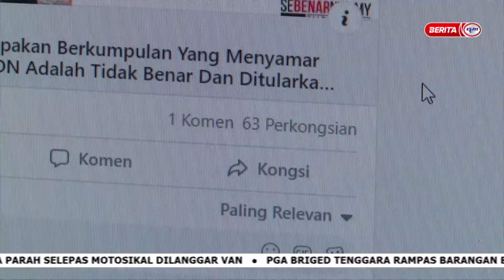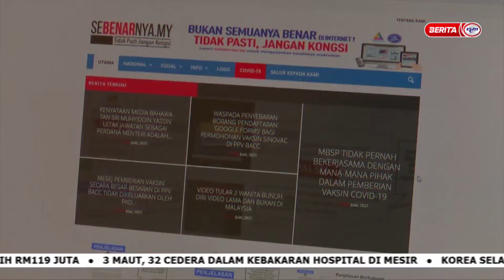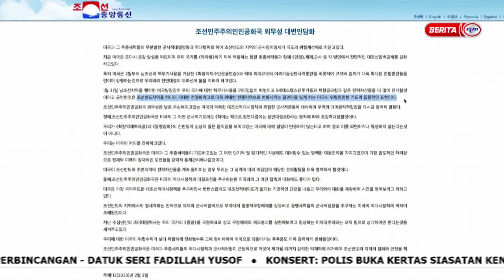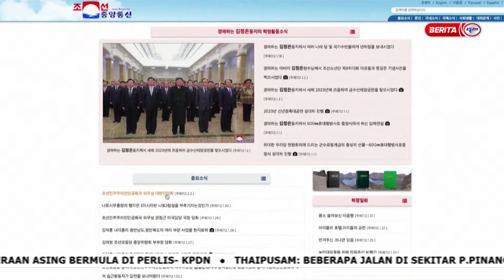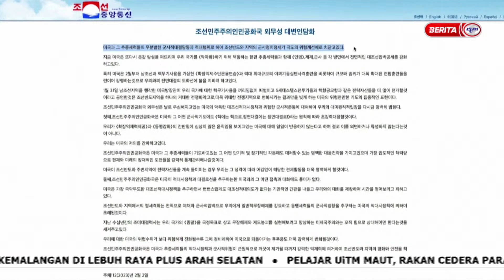2 FEBRUARI 2023 - UPDATES@NOON